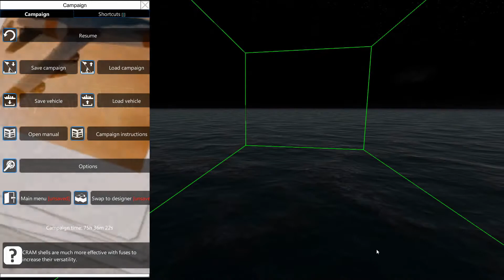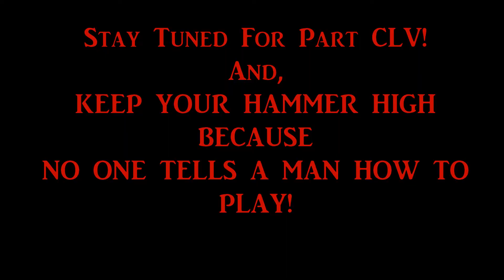Dama Does From the Depths Quest for Neter Part 154